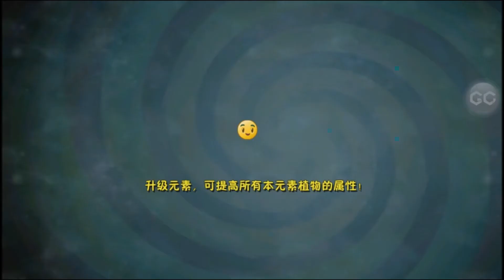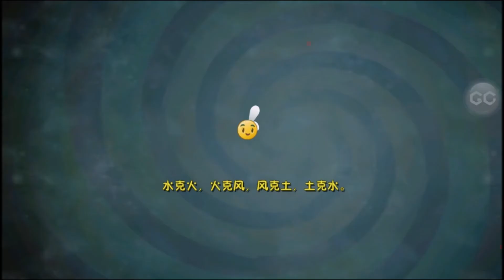[Android][Beta 1] Plants vs. Zombies: All Stars - Great Wall of China Day 7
New Amazing Videos:
Platforms: IOS, Android,
Publisher: EA - Electronic Arts
Developer: PopCap Games
Video creator: Me (Hawk)
Video concept: Me (Hawk)
Video editing: Me (Hawk)
Softwares: Bandicam, Sony Vegas Pro & Adobe.